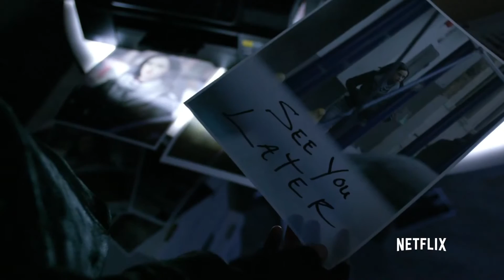Jessica Jones Netflix Series Review [HD]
THIS IS MY ORIGINAL WORK I USED MY OWN RECORDER FROM A SOFTWARE THAT I BOUGHT.
 ALSO, I HAVE PURCHASED THIS GAME.